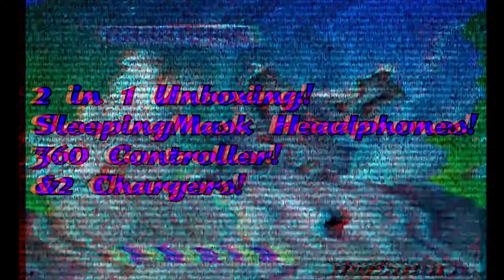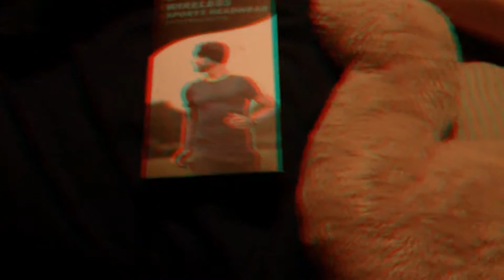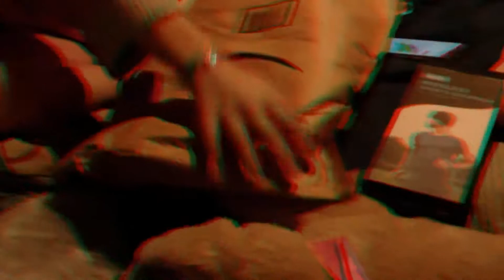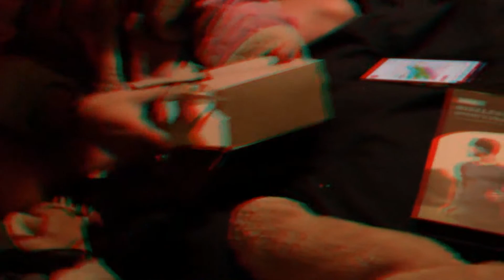3D VERSION!! 2 in 1 Unboxing! SleepingMask HeadPhones! 360 Controller! 2 Chargers!!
3D VERSION!!! YOU NEED GLASSES!!! Staring Wifey!